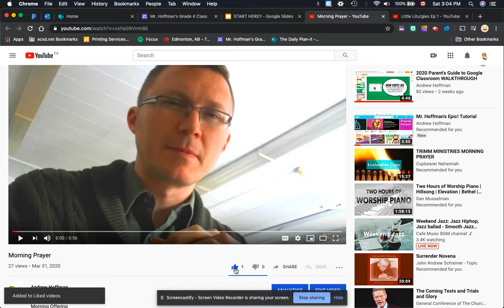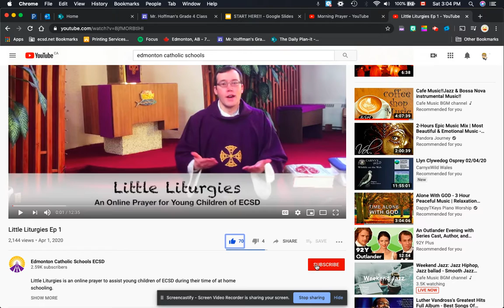How to Like and Subscribe!